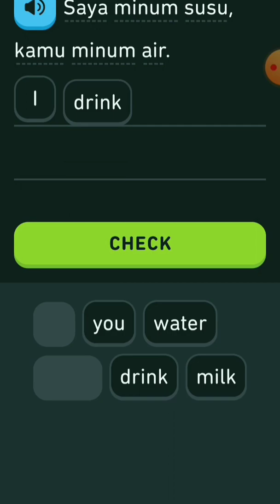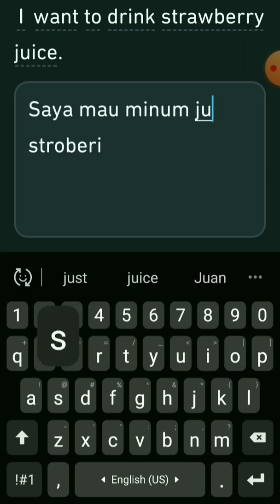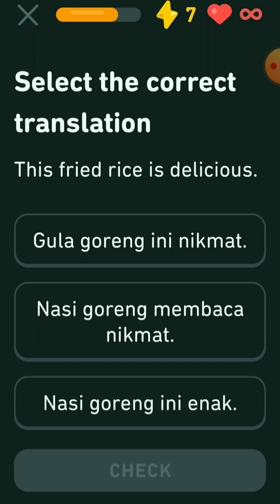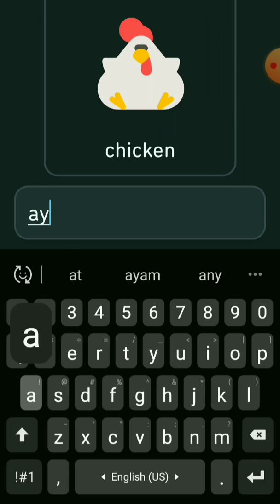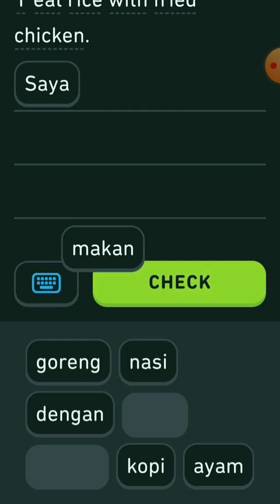Learn Indonesian language duolingo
Keep going!